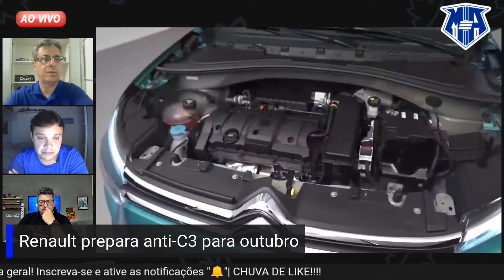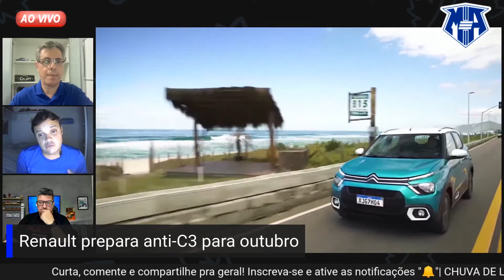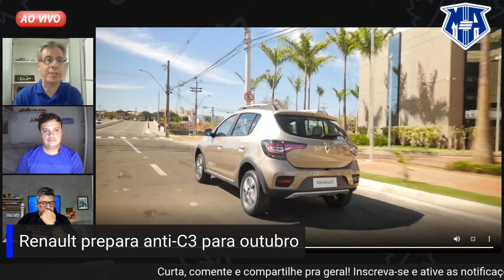Novo Renault Stepway 1.0 | Fica ou passa | Cortes Resenha Automotiva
A Renault do Brasil lança o Stepway 1.0 de 82 cv. A marca aposta no visual robusto e no espaço do Stepway, com a eficiência do novo motor 1.0 do Sandero.
E como o gosto dos brasileiro é a pegada SUV e aventureira, o modelo apresenta características como o para-choque dianteiro mais robusto, faróis de neblina com moldura cromada e ski frontal na cor prata, bem como a assinatura luminosa com luzes diurnas de LED no formato de “C”, ao redor dos faróis, e a grade com detalhes cromados, que traz elegância ao conjunto.

E na lateral, o Stepway 1.0 também agrega os alargadores de para-lamas e as barras de teto, características da versão, bem como a identificação Stepway na porta. As rodas de aço, de 15 polegadas, trazem calotas na cor prata. As lanternas traseiras escurecidas em LED e o para-choque traseiro com sensores de estacionamento integrados complementam o visual aventureiro da versão.

CONTEÚDO
E o Stepaway 1.0 tem porta-malas de 320 litros de capacidade e acabamento em black piano e teto escuro.

De série, o Stepway 1.0 traz diversos itens de conforto e conveniência, com ar-condicionado, direção com assistência eletro-hidráulica, vidros elétricos dianteiros com função “one touch”, travas de portas e abertura do porta-malas com acionamento elétrico. Além disso, tem sensores de estacionamento traseiros e faróis de neblina.

SEGURANÇA
Já em relação a segurança, tem quatro airbags (frontais e laterais) e freios ABS. Na conectividade, o modelo vem com o sistema Media Evolution, com quatro alto falantes. Esse sistema multimidia traz tecnologia Android Auto e Apple Carplay, permitindo usar Spotify, Waze, Google Maps (Android Auto) e áudios de Whatsapp na tela de sete polegadas “touchscreen” capacitiva, com melhor precisão do toque.

MOTOR 1.0 SCe
E o motor flex 1.0 SCe, produzido no complexo Ayrton Senna - Paraná, se destaca pelo maior desempenho e eficiência energética. Com três cilindros e quatro válvulas por cilindro, o motor traz duplo comando de válvulas variável na admissão e no escape, oferecendo 90% do torque máximo (10,5 kgfm) já a 2.000 rpm. A potência é de 82 cv com etanol.

Segundo a Renault, com gasolina no tanque, o Stepway 1.0 faz 13 km/l na cidade e 13,7 km/l na estrada. Já com etanol, tanto o consumo urbano como o rodoviário é de 9,3 km/l.

MOTORES E AÇÃO - Não compre carro e não venda carro sem ele!

🚗 🚙 🚘 🚛 🏎️ Procura um Veículo para chamar de seu? Aproveite as promoções, condições e oportunidades dos nossos parceiros

💻 MOTORES E AÇÃO - Aperte o Play! E acompanhe as novidades do mercado no @freireneto | @motoreseacao.

📮 ENDEREÇO POSTAL PARA ENCOMENDAS  (MOTORES E AÇÃO) :  ▶  Rua Dr. Julio Resende, 185 - Lagoa Nova - Natal/RN | CEP: 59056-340 📦